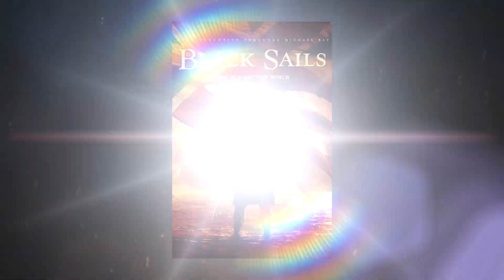Сериалы скатились в п**но!!! (Подкаст) Хроники гибели фэнтези и приключений в сериалах.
Почему новинки сериалов все больше скатываются в откровенный контент только для взрослых? Есть ли еще достойные сериалы в жанре фэнтези или приключения не скатившиеся в откровенное п**но!?
Поддержи Таверну звонкой монеткой!